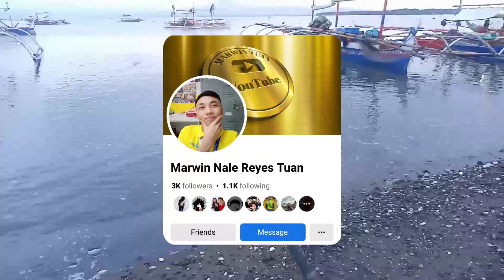DIY RATLER X SABIKI EFFECTIVE NGABA SA TALAKITOK?? Artimes rod| Ultra light casting| Sarangani..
Hi! Ako nga poh pala si Ian Lloyd Asayas... Ang video ko po ay more on fishing adventure Tutorials DIY. piro ngayon poh ay mag field test poh tayo ng DIY RATLER SABIKI natin.. Ultra light poh Yong gear na gamit natin.

Gear:
Rod: Artimes 1.98m
Reel: 800 series from shoppe
Line: 2lb braid ashconfish
Leader line: Ordinary nylon 8lb
Lure: RATLER X SABIKI